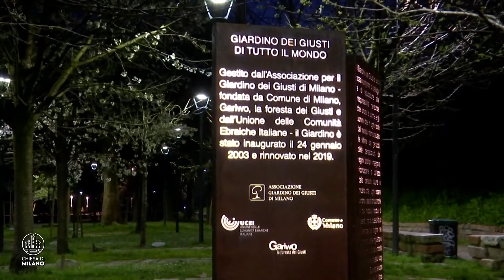Il “Giardino dei Giusti”: i giovani imparino a dire no all’ingiustizia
Chiesa nella Città OGGI - 21 Marzo 2024

Circa 80 ragazzi e ragazze, provenienti da diversi oratori della Diocesi, sono stati invitati dall’Arcivescovo a visitare con lui il “Giardino dei Giusti”.